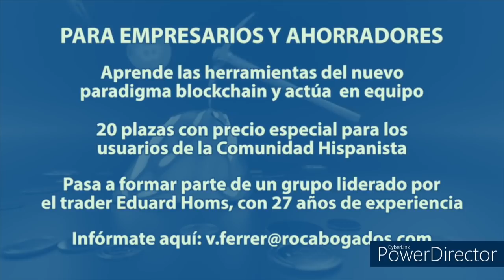La Navidad contra el Anticristo 666: Entrevista a Patricio Lons